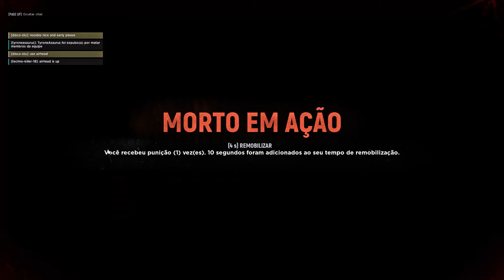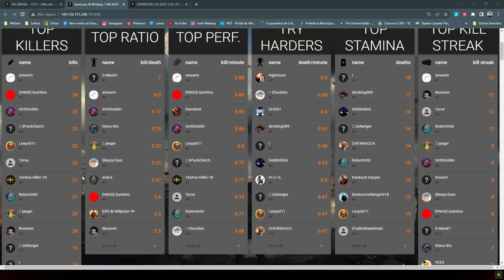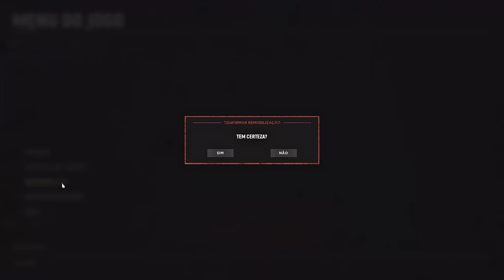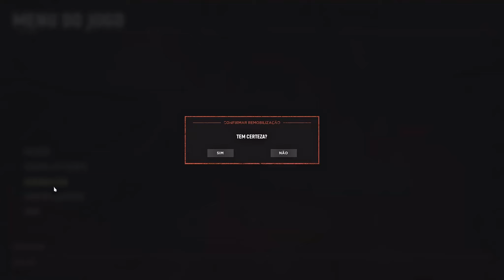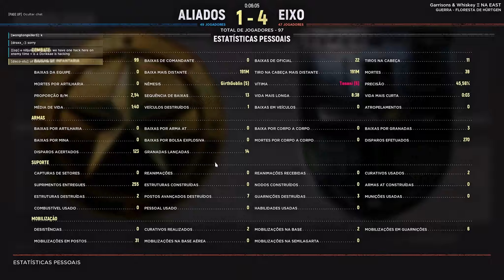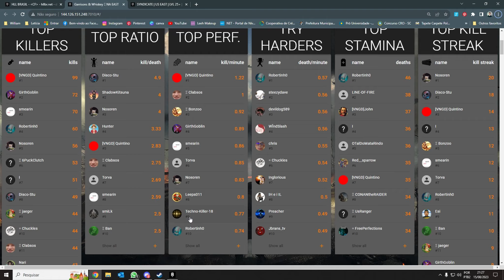POV 101 Kills | Allies | Hürtgen Forest (Night)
Gameplay de Hell Let Loose, onde destaco participações em jogos competitivos e eventos da comunidade. Ao todo já possuo mais de 1900h nesse game.

Faço parte da Vanguarda, um clã competitivo de Hell Let Loose que tem uma galera acima da média e que dá muita bala.

Setup
Ryzen 7 5800x
GTX 1660
64gb Memoria Ram 3600 MHz
HD 2TB
SSD 240gb
Logitech G402
AOC 24 144hz

Low Sensi no mouse!